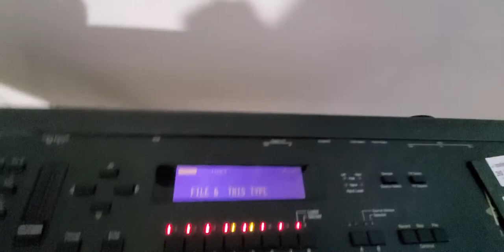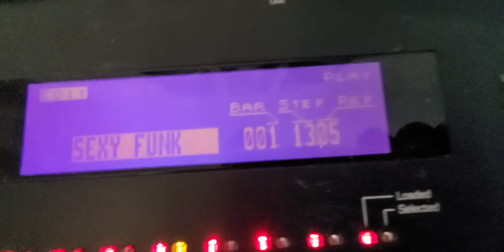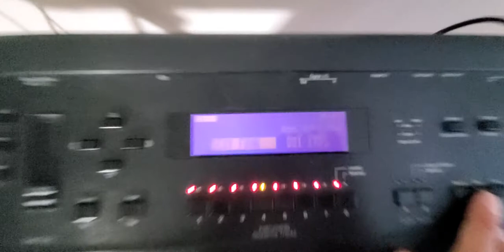New Spike dappa track